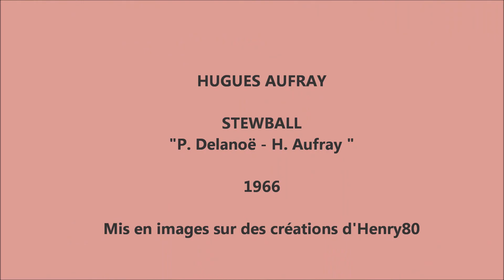HUGUES AUFRAY : STEWBALL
Il s'appelait Stewball , c'était un cheval blanc , il était mon idole et moi j'avais dix ans . Belle mais triste histoire de ce cheval  par Hugues Aufray .
Je vous invite sur mon blog des Artistes en cliquant sur le  lien suivant :